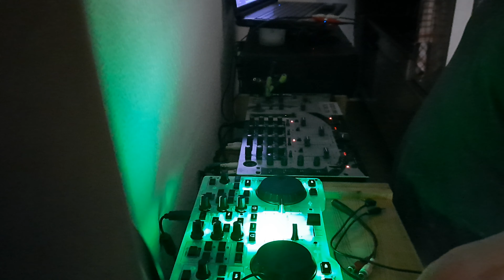RASE1 2020 HARDTEKK NEWEST(2)